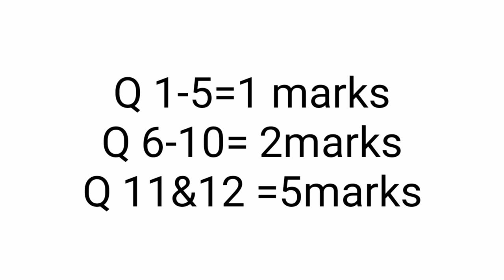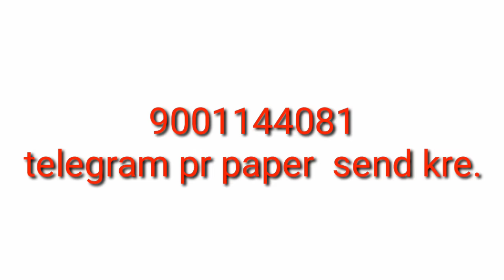Maths Model Paper-1